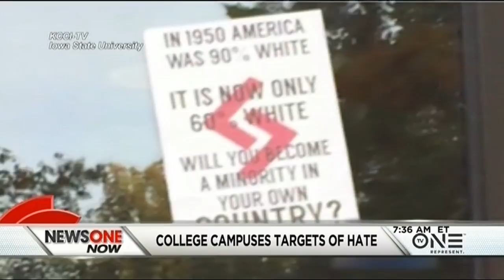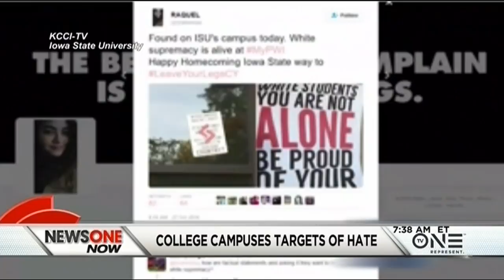White Supremacists Launch Yearlong Campaign Targeting College Campuses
White Supremacists are taking their message of hatred to college campuses across the U.S. Identity Evropa is launching a yearlong campaign to target college students with sophisticated racist fliers.

The Anti-Defamation League reports the group has posted fliers on 13 campuses in seven states since this school year began. And since September of 20-16, the ADL found white supremacists posted fliers on 131 college campuses in 37 states.